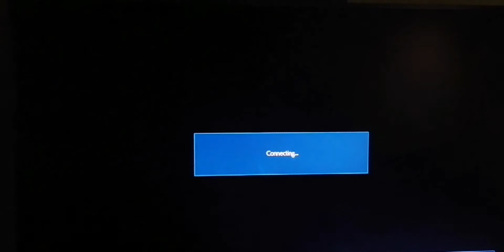Tekken lei wulong Vs Paul Phoenix Tekken7 lei wulong paul Phoenix